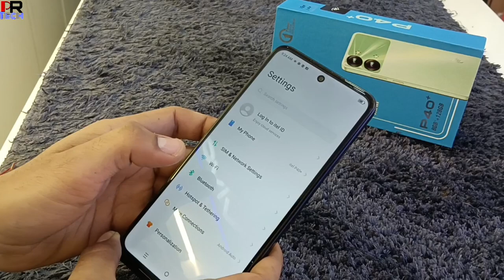Itel P40+ Unboxing | 8+128 | Big Bettery 7000-Under ₹ 7999🔥🔥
PR Tech
Hallo friends Aaj ki is video me Hamne ki h Unboxing Itel P40+ smartphone ki isme features hai bettery 7000 mah or 18 w fast charging h c port ke sath me or starting price range me to friends videos kafi interesting hai umeed karta hu aapko pasand aayegi ll

Itel P40+
Video Staps --

00:20 Itel P40+ first look
00:50 Itel P40+ Charger
01:22 Itel P40+ finger print
01:28 Itel P40+ Bettery
01:33 Itel P40+ display
01:50 Itel P40+ camera
02:20 Itel P40+ processor
02:32 Itel P40+ price

Yours Queries--
Itel P40+
Itel P40+ Unboxing
Itel P40+ review
Itel p40+ specifications
Itel p40+
Itel p40+ processor
Itel p40+ smartphone
P40+ itel
P40+itel Mobile
Itel p40+ features
Itel P40+ first look
Itel p40+ camera test
Itel p40+ price
Itel p40+ design
Itel p40+ charger
Itel p40+ display
Itel p40+ colour
Itel p40+ ram rom
Itel p40+ unboxing hindi
P40+ itel mobile
itel p40+  ,p40+ ,itel p40+  ,p40+ itel
Itel Mobile
P40+ prtech

Thanks